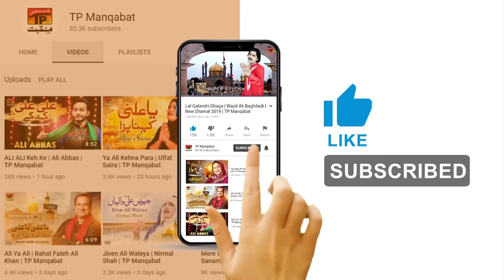Kaisa Ali Ka Gharana Hai | Hassan Sadiq | TP Manqabat